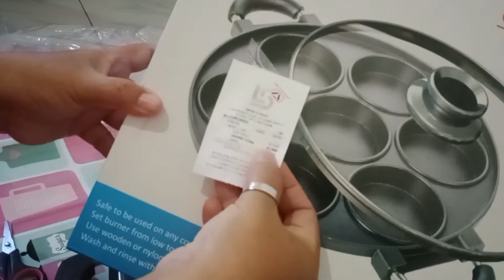Review Cetakan Martabak Mini || Kegiatan Ibu Rumah Tangga Sehari hari || Masak Hemat,Praktis, Simpel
Assalamu'alaikum..

Video Mami ingin me Review Cetakan Martabak Mini.
untuk membuat telur ceplok, masak jadi praktis dan simpel.

trmksih.